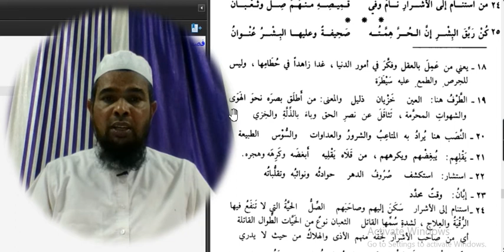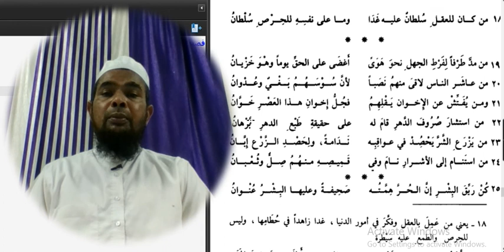شرح قصيدة عنوان الحكم نونية البستي مطلعها زيادة المرء في دنياه نقصان الندوي عبد الرشيد المجلس٤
شرح قصيدة عنوان الحكم أو نونية البستي مطلعها زيادة المرء في دنياه نقصان بصوت الندوي عبد الرشيد

Asslamu Alaikum !

Hazrat!

Taqreer bayanat
Taqreer bayan
Taqreer vidio
Ilm ki fazilat aur hasil karne ka tariqa
Rasheed Rajasthani
Rasheed nadvi
Islahi bayan
Islahi bayanat
Motivational vidio
Abdur Rashid
Abdul Rashid
Rashid miftahi
Rasheed
Rashid
Tarbiyat
Darsequran
Dars e Quran
Darse hadees

Rasheed nadvi
Islahi bayan
Islahi bayanat
Motivational vidio
Abdur Rashid
Abdul Rashid
Rashid miftahi
Rasheed
Rashid
Tarbiyat
Darsequran
Dars e Quran
Darse hadees